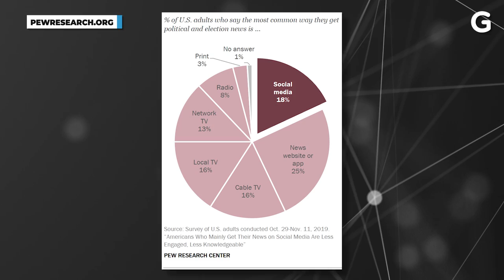How Conspiracy Theories have dominated the web | Andrew Callaghan interview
Gizmodo writer and Techmodo host Kevin Hurler chats with Andrew Callaghan from @Channel5YouTube to talk about how conspiracy theories spread so quickly on social media and how they led to the January 6th insurrection. Callaghan's new film This Place Rules premieres December 30 on HBO Max.